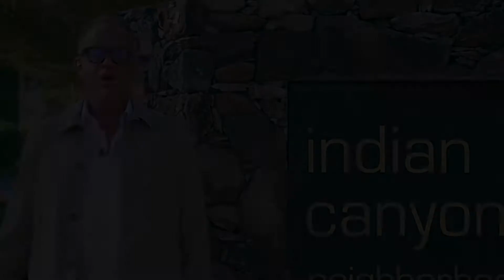Indian Canyons Neighborhood - Palm Springs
Take a tour of this lovely neighborhood with PS Properties. Originally built in the 1960s, Indian Canyons was known for its “secluded” location and mountain views. The neighborhood surrounded the Indian Canyons Golf Course and is known for its enclave of mid-century modern homes as well as many notable residents such as Walt Disney, the Gabor Sisters and Harry Caray.